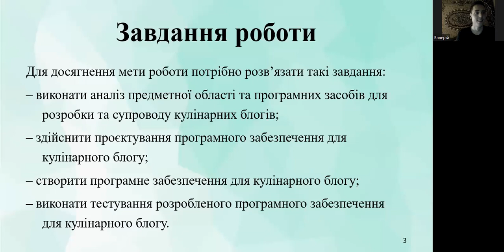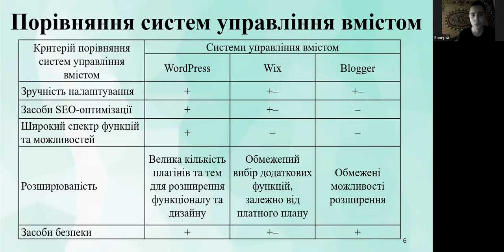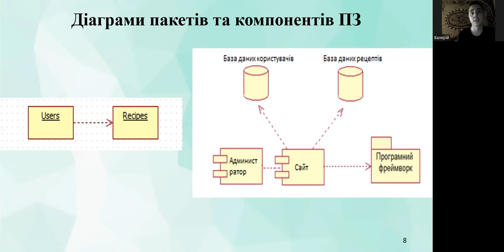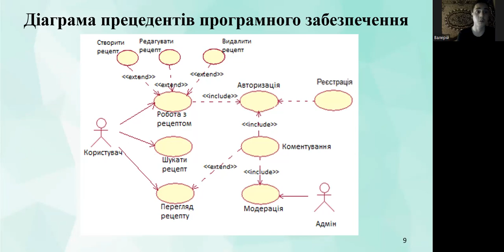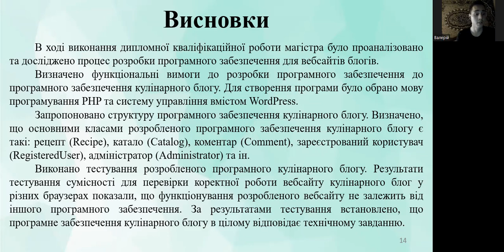БіловВВ Vystup Valera Bilov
Дипломна робота бакалавра